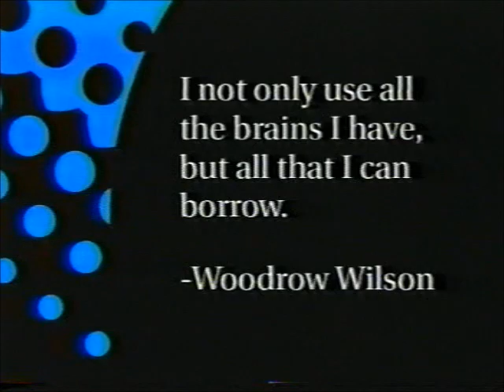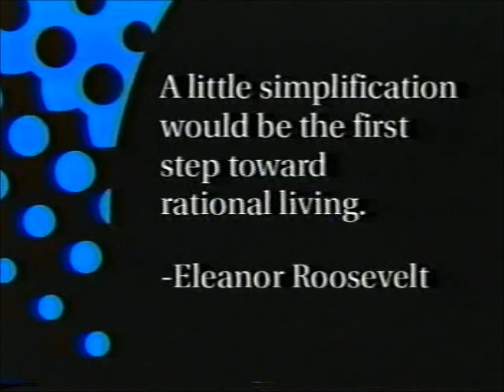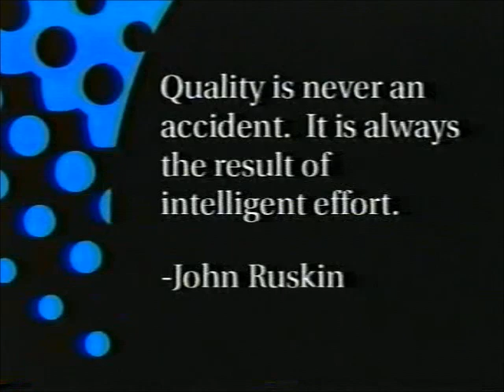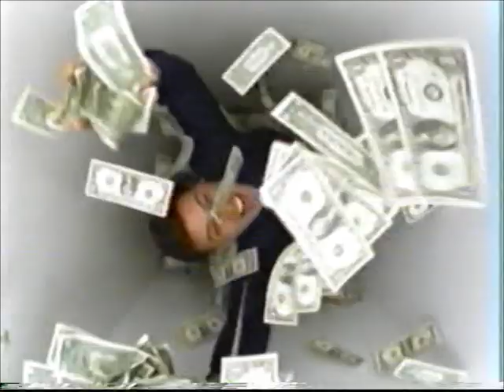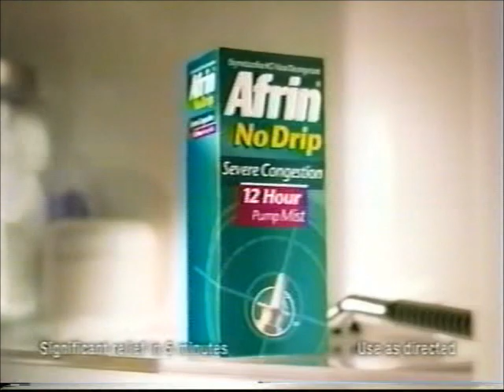12-25-2004 Commercials from Academic Challenge (WEWS Cleveland)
-Westfield Insurance
-Kaufmann's
-Another Westfield Insurance ad
-Chevy Malibu ("C'mon C'mon" by the Von Bondies)
-Yet another Westfield Insurance ad
-GMC Envoy
-One last Westfield Insurance ad
-Cash Explosion Double Play promo
-Sofa Express
-Oprah promo
-Chevy Impala ("C'mon C'mon" by the Von Bondies)
-Ohio Lottery
-Afrin
-Coricidin HBP (incomplete)